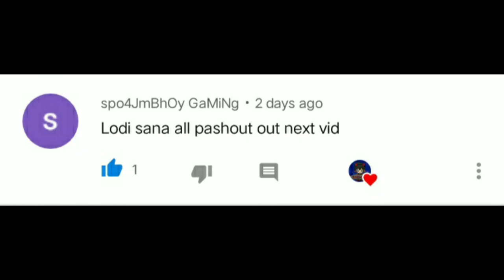Nakalaro ko si idol CALAMITY squad vs fireteam 9 Kills (Rules of Survival Game Play)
Sobrang saya ng laro panay tawa salamat kasi nakalaro ko si idol CALAMITY sana mag enjoy kayo sa video namin salamat